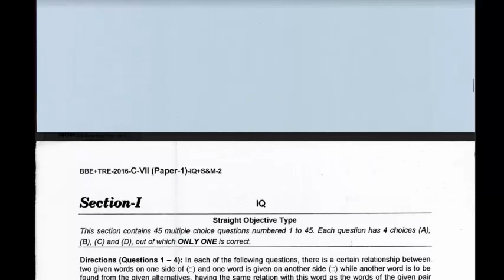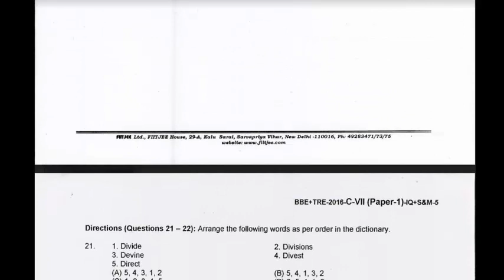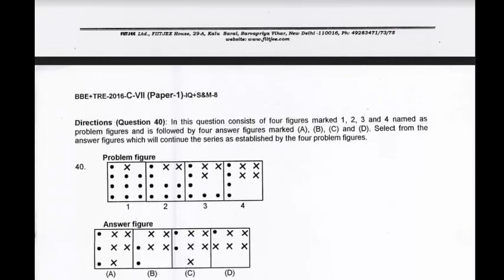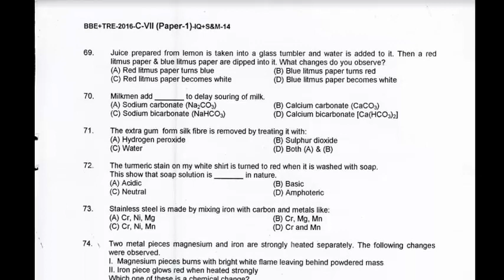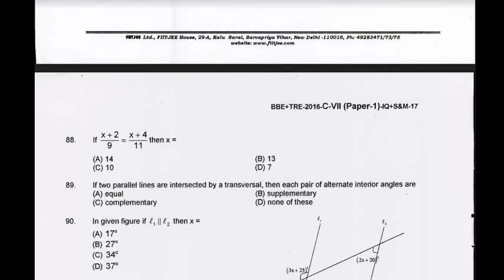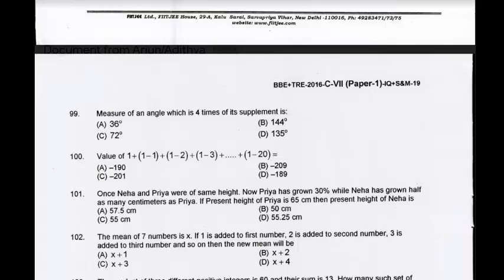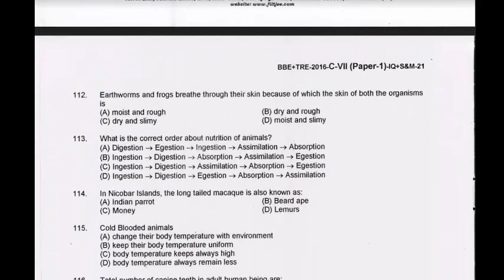Big Bang Edge Test- 2016 (Class 7- Paper 1)